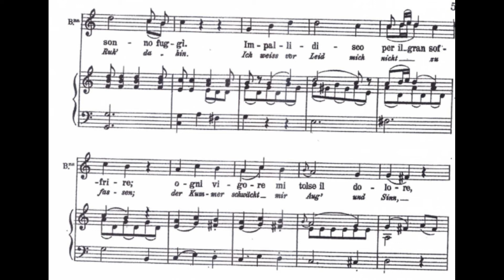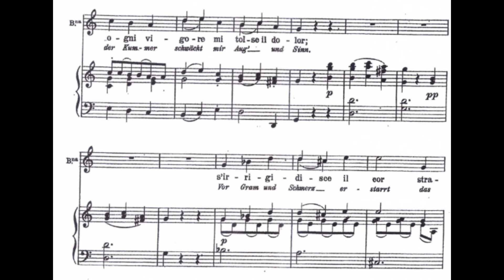"Son tutta sola" Aria da Bastiano e Bastiana opera MOZART (piano accompaniment with score karaoke)